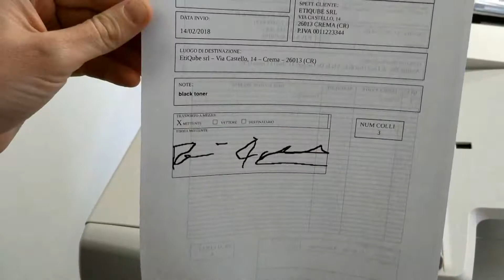ET-Sign by EtiQube srl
App per stampanti multifunzione Xerox per l'inserimento di dati variabili e firma di documenti approvativi, direttamente dal tablet del dispositivo.